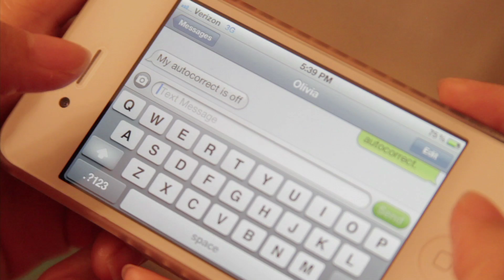5 Signs Your Boyfriend is a Loser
Director: Brad Kageno
Producer: Michelle Opitz
Writers: Brad Kageno and Pyung Kim
Starring: Lawrence Kao, Lauren K. Montgomery, Patrick Reiger, Caroline Do